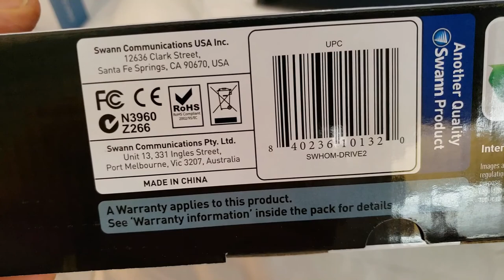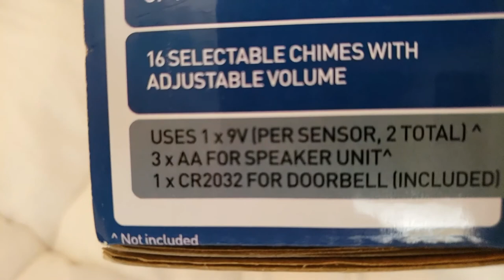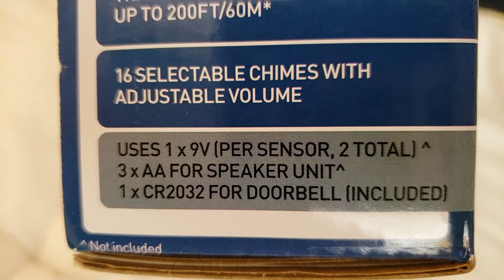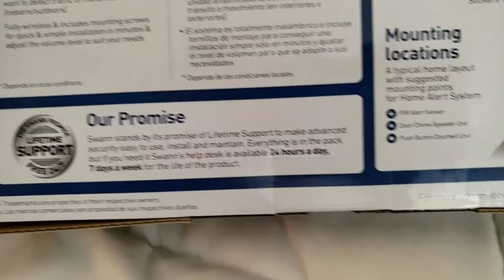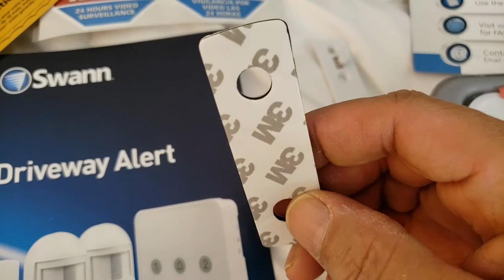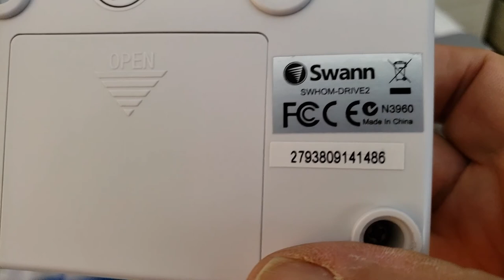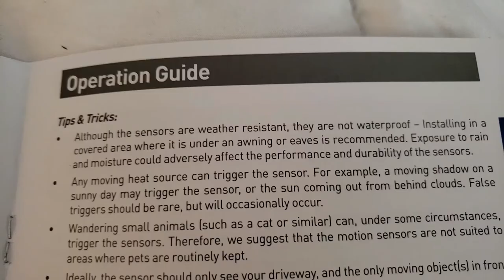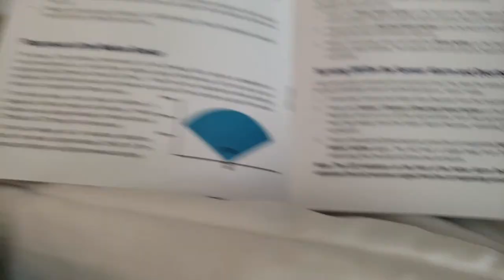Swann Home & Business Car Road Person People Sensor Alert Alarm SWHOM-DRIVE2-GL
Paid:  $19.99